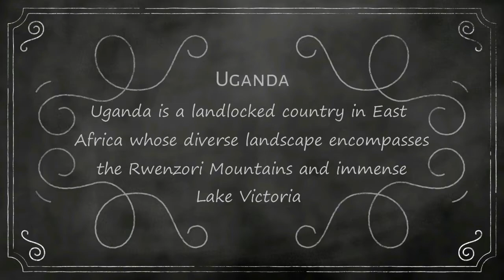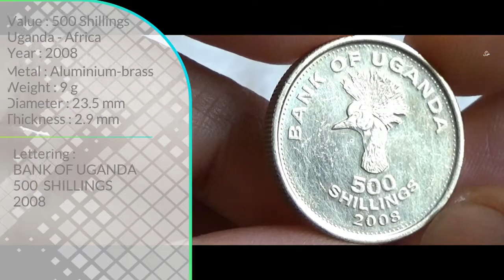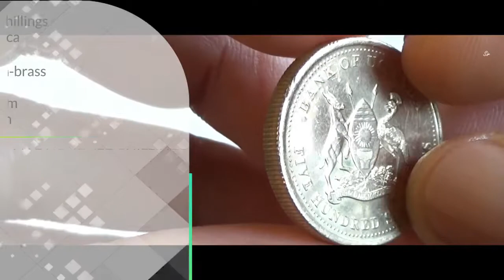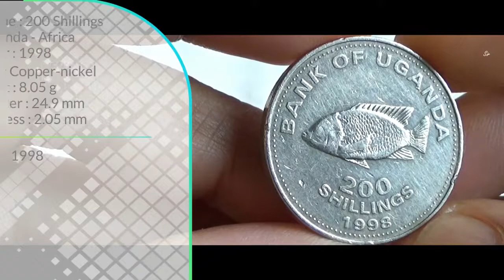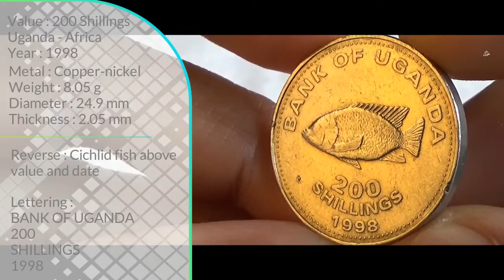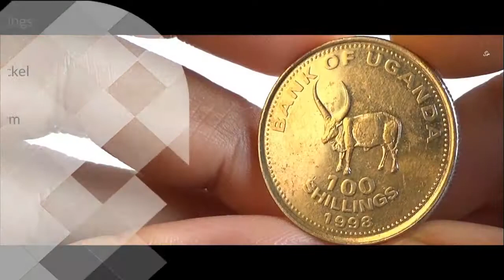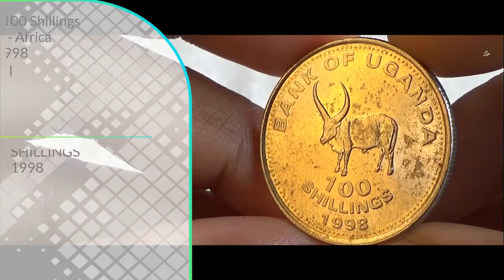Ugandan Shillings Coins | UGANDA - EAST AFRICA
Attribution
Image by Nel Botha from Pixabay